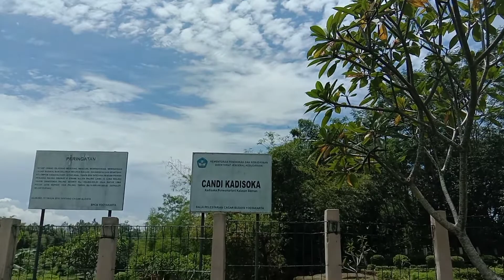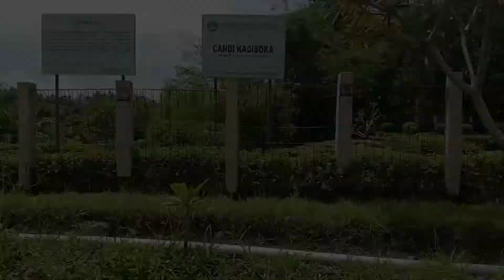CANDI INI GAGAL DIDIRIKAN : Candi Kadisoka Tersapu Bencana | Indonesian Historical Heritage | JDM#45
Candi Kadisoka merupakan bangunan candi yang berasal dari masa Mataram Kuno. Candi ini ditinggalkan begitu saja oleh para pendirinya pada abad IX Masehi.
Mengapa bangunan suci ini ditinggalkan pendirinya, simak selengkapnya di Jajah Desa Milang Kori.